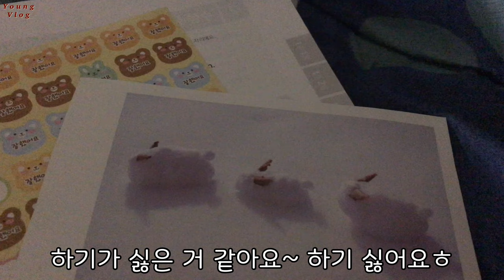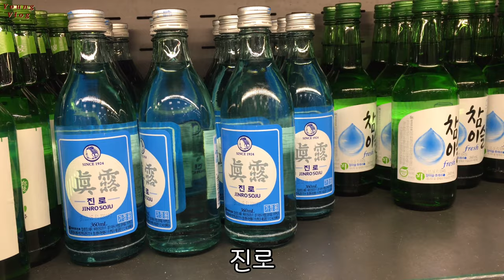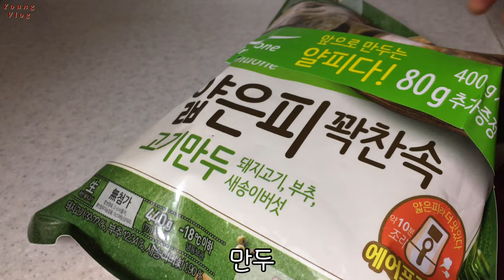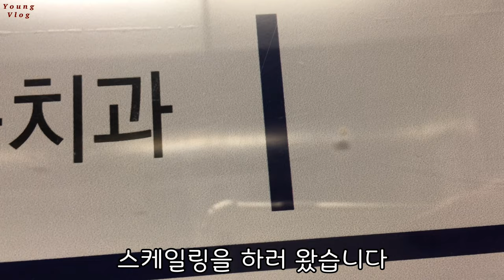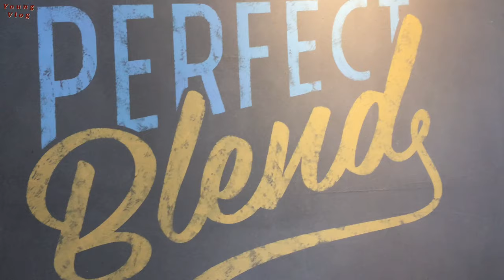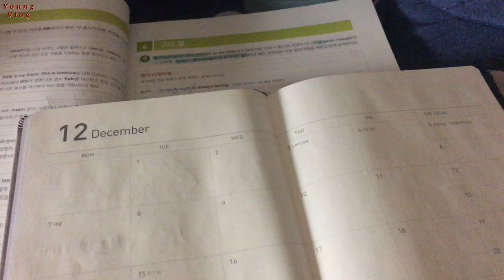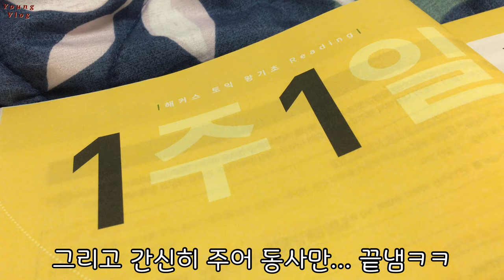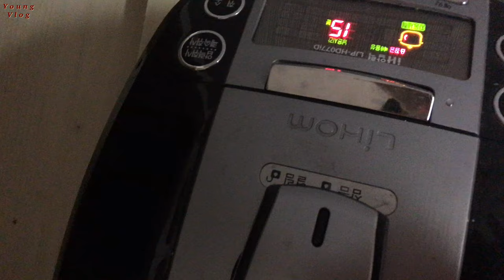눈 오는 새해 맞이 백수의 일상